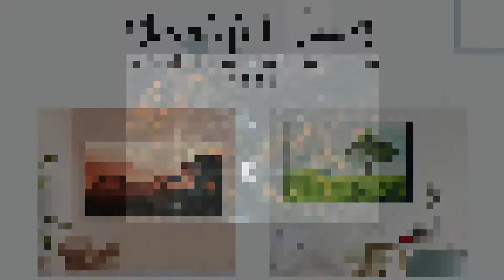120P Bundles of Beautiful Forest Print Digital Files Instant Download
DP_220805_W01
Suitable for home office decoration

Description:
Digital download
Digital file type(s):  1 ZIP
Width:  5000 Pixels
Height:  4000 Pixels